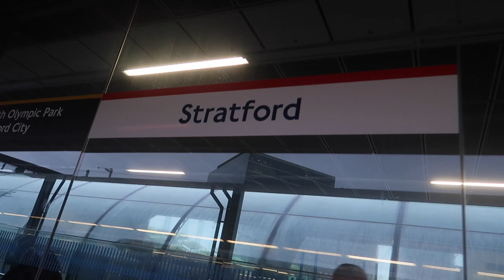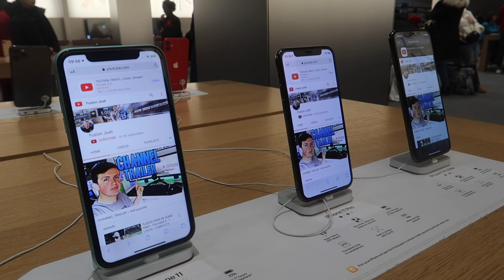PYRO & SCENES - LEYTON ORIENT 1 - 3 COLCHESTER - UNBELIEVABLE FANS!!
Hope you guys enjoyed the video! Today i went to Leyton Orient to watch them play Colchester. I was in the away end where it did not disappoint! Just to clarify, i am not a colchester, i just like getting involved in atmosphere to be honest with you.